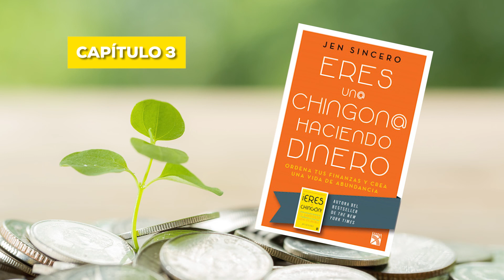🤑 Eres Un@ Chingón@ Haciendo Dinero por Jen Sincero - Capítulo 3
ERES UN@ CHINGON@ (UN CRACK) HACIENDO DINERO por Jen Sincero
(YOU'RE A BADASS AT MAKING MONEY)

Capítulo 3
Muéstrame el Dinero
"Dominar tu mentalidad es importante para todas las áreas de tu vida y resulta especialmente fundamental en lo que se refiere al tema del dinero porque el dinero juega un papel vital aquí en la Tierra."

Si buscas un libro enfocado a tu ser integral (no solo a hacer dinero) te invitamos a visitar nuestra lista de reproduccion del libro de Jen titulado Eres un chingón, el cual ya se encuentra completo en nuestro canal